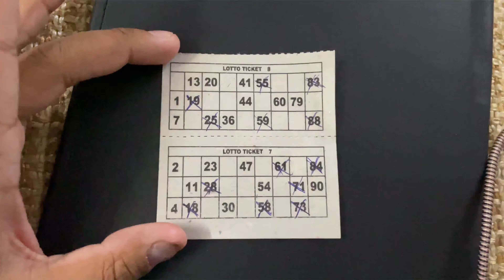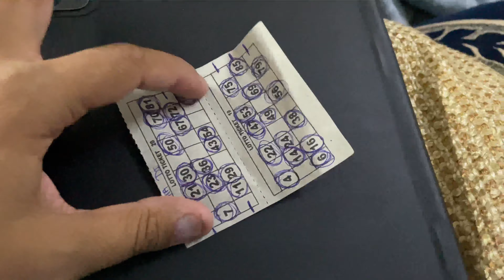SOMEONE SCRATCHED MY BRAND NEW KIA SELTOS - CAUGHT IN CCTV FOOTAGE | KUNAL KE VLOGS - DAILY VLOG #56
Paras thakral divorce
Paras thakral divorce with sneha
Flying Beast
Desh ka dhoni
Gaurav taneja
Flying beast india
Ms dhoni
Delhi to chennai by cycle
2400km
Elvish yadav
Elvish yadav vlogs
Elvish yadav system
ipl live
ipl
ipl2023
ipl match
ipl song
ipl auction
ipl highlights
ipl music
ipl 2023
ipl 2023 opening ceremony
ipl 2023 team players list
Karol Bagh Market Vlog
My First Vlog
Family Vlogging
Daily Vlogs
Gaffar Market
Karol Bagh Market
New Vlog Daily
Karol Bagh Shopping
Gaffar Market Shopping
Karol Bagh Roshan di Kulfi
Roshan di Kulfi
Vlogging
Explore Delhi
Sourav joshi vlogs
Sourav joshi
Piyush joshi
Chotu dada
Chotu comedy
Chotu dada comedy
Sourav joshi youtube
Paras thakral
Paras thakral vlogs
Delhi se hai bc
Delhi ka chora
Trending
Trending videos
Trending video
Viral
Shorts
Kunal ke vlogs
Up government
Yogi adityanath
Yogi
CM yogi
Cm
Buldojar baba
Yogi sarkar
Baba ki sarkar
Jim Corbett national park
Atiq ahmad wife
Guddu muslim
Dream car
My dream car
Tata ipl
Tata harrier
Tata harrier favourite car
Favourite car
Tata
Made in india
Tata cars
5 star rating
Tata car safest car
Safest car
Tata safest car
Tata made in india
Virat Kohli
Gautam gambhir
Yamaha R15
YAMAHA
SPORTS BIKE
BIKE BROKE
BIKE ACCIDENT
ACCIDENT
TRENDING
RACING BIKE
HATERS
JEALOUSY
BIKE TOD DI
Pro ridder 1000
Pro rider 1000 death
Pro rider death
Youtuber pro rider dead in accident
Pro rider accident
Pro rider death in accident
Pro rider bike crash video
Pro rider bike accident
Pro rider bike accident video
Anil dujana
Anil dujana encounter
Anil dujana dead
Anil
Dujana
Anil dujana encounter by STF
ANIL Dujana Death
Delhi to Agra
Delhi to Agra via Tai Express
Delhi Cant to Agra Cant
New Delhi Railway Station
Agra Cant Railway Station
Travel
Agra ki famous Bedai
Bedai
Bedmi Poori
Agra ki Famous Kachori
Daal Kachori
Aalu Kachori
Pyaz Kachori
Khasta Kachori
Agra Sadar Bazar
Kachori
Tasty Kachori
Lassi old Shop
Tai Mahal
Wonder of the World
Heritage City
Kachori with Family
Best Kachori
Best Kachori ever
Best food joints in agra
Food joints in agra
Best food points in agra
Food points in agra
Dauji mishthan bhandar
Munna lal pethe wala
Munnalal agarwal pethe wala
Agra ka famous petha
Panchi petha
Mama food
Mama franky
Agra chat cafe
Agra chat
Agra famous chat
Finally Visited TAJ MAHAL The Wonders of the World EP.28 Pakistani Visiting India
Agar - Episode 29 [CC] - Junaid Khan - Hina
Altaf - Juggan Kazim 9th May 2023 - HUM
TV
Ehraam-e-Junoon Episode 01 - [Eng Sub] - Neelam Muneer - Imran Abb